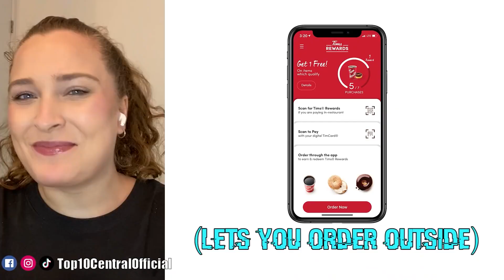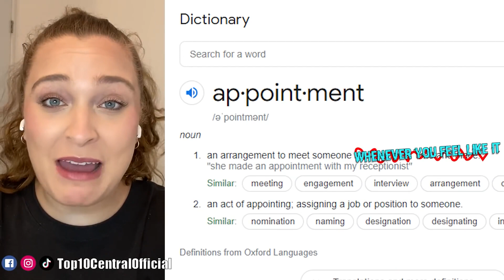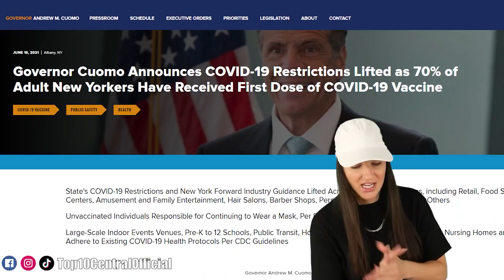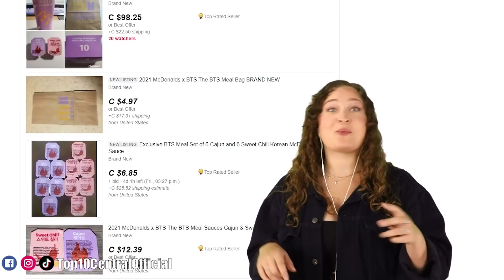Entitled Customer Freakouts Caught On Camera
Man, I feel bad for these customer service and fast-food workers that are just trying to do their job when they have to deal with entitled people, Karen freakouts, and unnecessary male Karen meltdowns all day! This cringe compilation from tiktok, Instagram, Reddit, and Twitter exposed these entitled customers and petty people during their embarrassing moments and caught them on camera. I hope they learned their lesson and got instant karma and instant regret for being rude! 😲